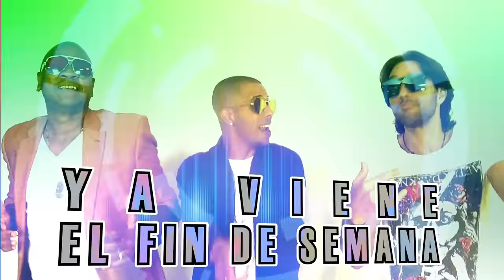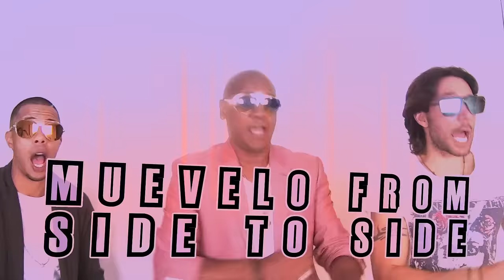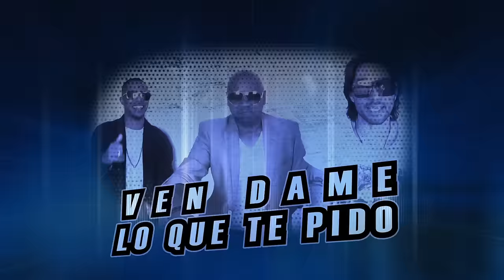PROYECTO UNO - Ya llegó el viernes (y mi cuerpo lo sabe)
Music video for Ya llegó el viernes (y mi cuerpo lo sabe) performed by PROYECTO UNO.